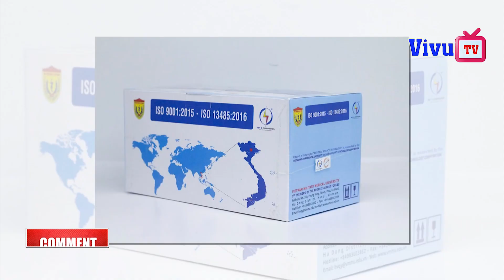Nguyễn Đức Chung SỐC NẶNG nhận án lần 3 sau khi đã chung rất nhiều tiền.